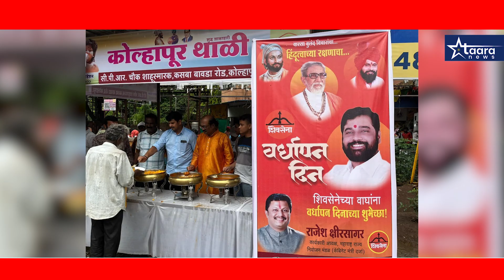शिवसेनेचा वर्धापन दिन विविध सामाजिक उपक्रमांनी साजरा I taara news